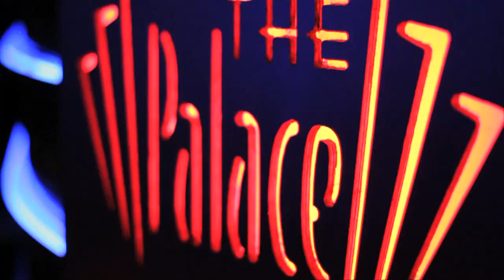The Palace Navan Promo Video New